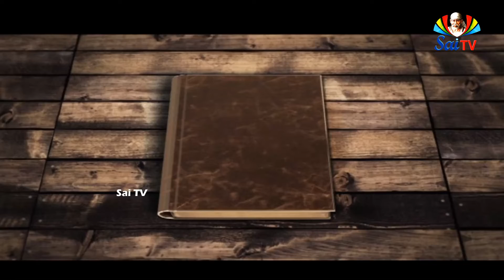సాయి డైరీ అక్టోబర్ 23 వ తేదీ @ SAI DIARY OCTOBER 23RDషిర్డీలో మ్యూజియం ప్రారంభం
అక్టోబర్:23      సాయిడైరీలో విశేషాలు:
ఓం శ్రీ సాయిరాం🙏🙏.. 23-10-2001లో శుక్రవారం దసరా రోజున షిర్డీలో మ్యూజియం ప్రారంభం అయింది.  అందులో బాబాగారు వాడిన వస్తువులు, వారు ఉన్నప్పుడు ఉన్న చిత్తరువులు,ఇంకా సమకాలీన ఫోటోలు, ఇవన్నీ కూడా మ్యూజియంలో చూడగానే బాబాగారిని తలుచుకుంటూ,ప్రతి వస్తువు ద్వారా ఒక్కొక్క అంశాన్ని మనం తెలుసుకునే అవకాశాన్ని షిర్డీ సంస్థానం వారు 2001లో మ్యూజియం ద్వారా ఏర్పరచడం జరిగింది. ఓం శ్రీ గురుభ్యోనమః.🙏🙏🙏